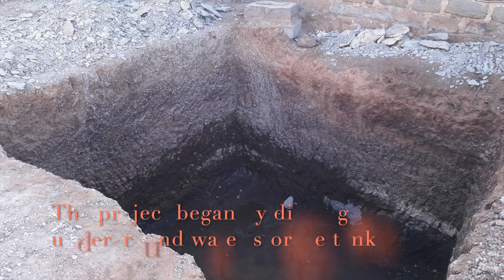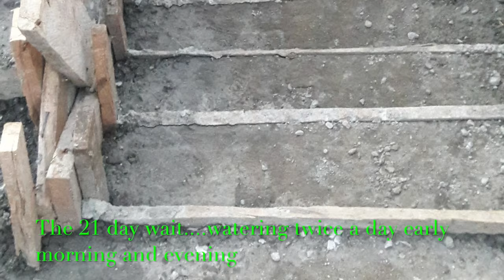Building Rental Units in Kenya - Start to finish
Sharing this video to inspire any Kenyans out there looking to venture into building rental units or even own homes.